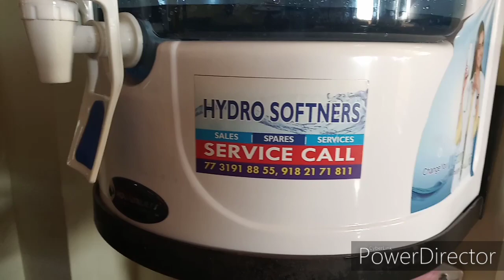Water purifier installation telugu